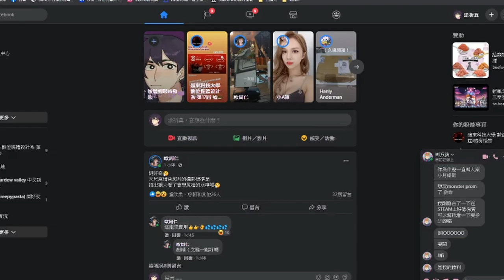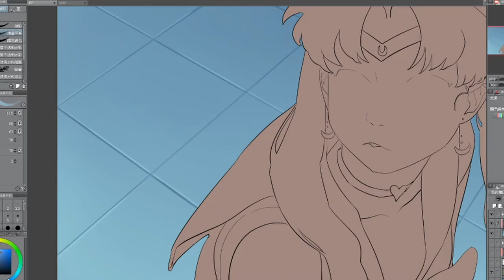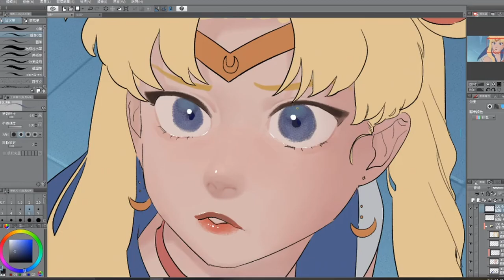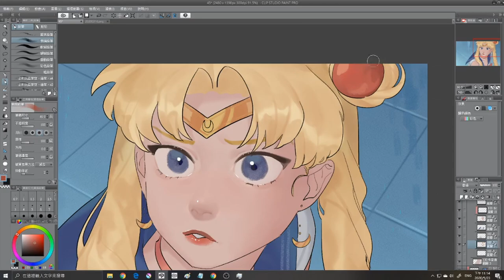【Speedpaint 】Sailor Moon redraw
you can see how distracted I'm :'')

🎵 Track Info:

Title: Soulmates (Instrumental) by DayFox & BraveLion